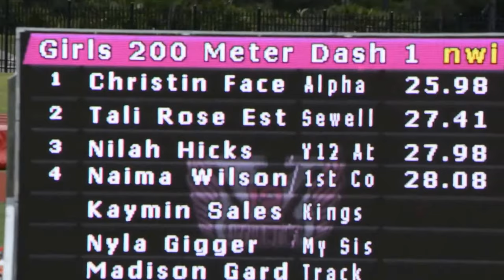Christin Facey 12 year old 200m Finals 5th Annual V12 Invitational 2018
Christin Facey 12 year old 200m Finals
5th Annual V12 Invitational 2018

Welcome to Alpha Elite Track Club